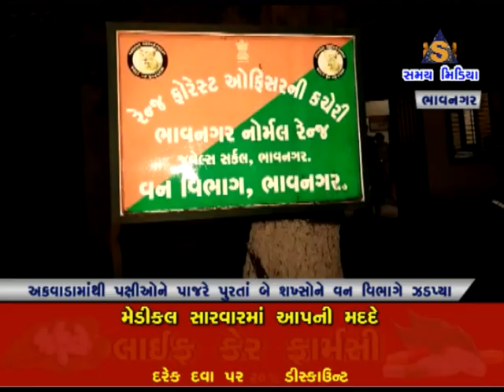અકવાડા માંથી પક્ષીઓને પાંજરે પૂરતા બે શખ્સોને વન વિભાગે ઝડપ્યા